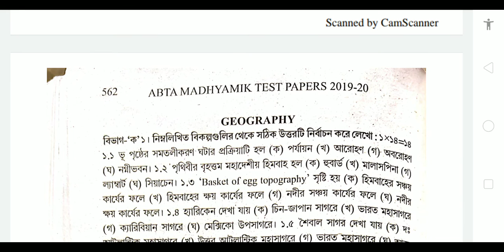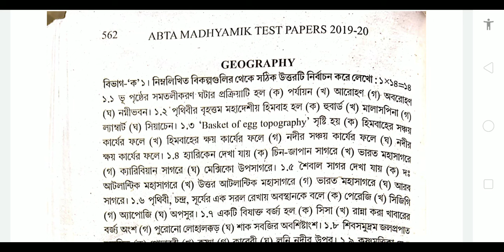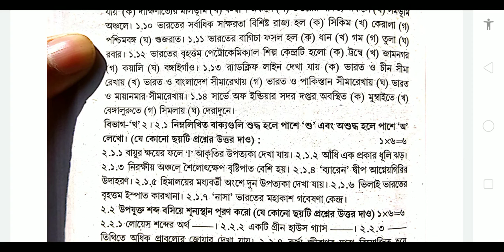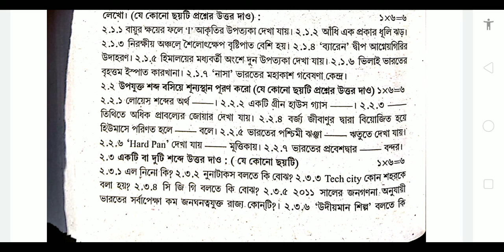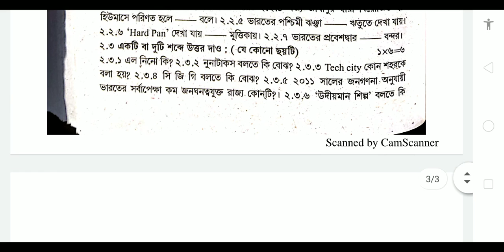WEST BENGAL BOARD A.B.T.A TEST PAPER SOLVE 2019-2020/CLASS 10 GEOGRAPHY TEST PAPER SOLVE/CLASS X//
WEST BENGAL BOARD A.B.T.A TEST PAPER SOLVE 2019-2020/CLASS 10 GEOGRAPHY TEST PAPER SOLVE/CLASS X//IT'S VERY USEFUL FOR CLASS 10 STUDENTS/WEST BENGAL BOARD OF SECONDARY EDUCATION//মাধ্যমিক টেস্ট পেপার সমাধান 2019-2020//